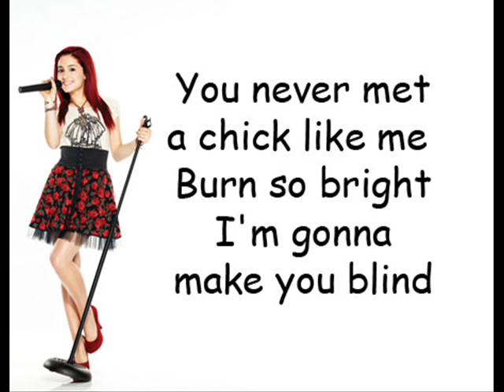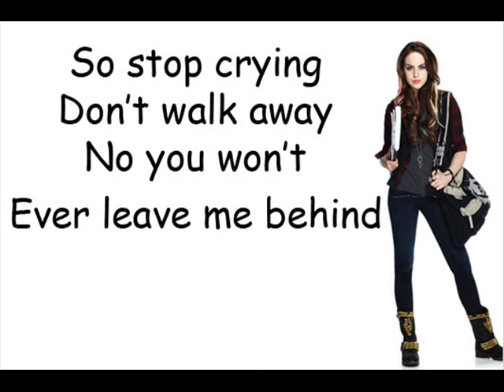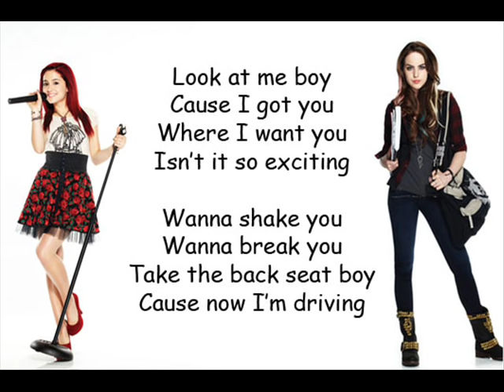victorious give it up lyrics